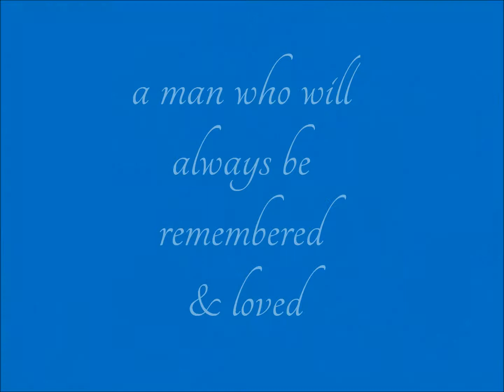Remembering My Daddy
A compilation of photos which capture moments of my Daddy's beautiful life.

* I'll Be Missing You - Puff Daddy (Cover by Khaiber Sarwari(Kibby).

* Kingston Town - UB40 (Cover)

* Have I told you lately - Rod Stewart (Cover by OldGuitarMonkey)

* Please Don't Make Me Cry - UB40

* As the Deer (Hymn)